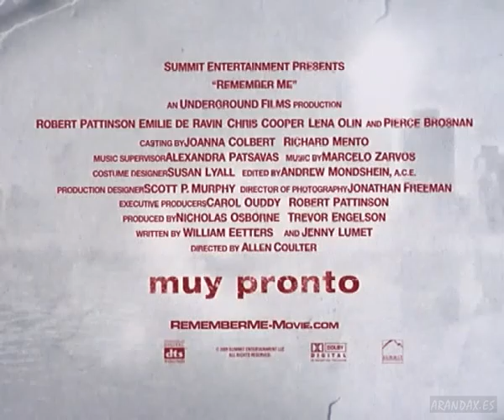Recuerdame (2010) Trailer español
Los problemas personales de Tyler comienzan con el suicidio de su hermano y el posterior divorcio de sus padres. A pesar de esto no pierde la esperanza de encontrar algo positivo en su vida y conoce a una chica con la que intentara avanzar en la vida.